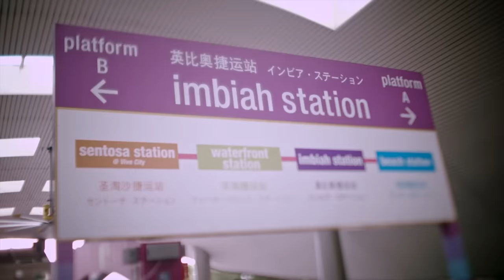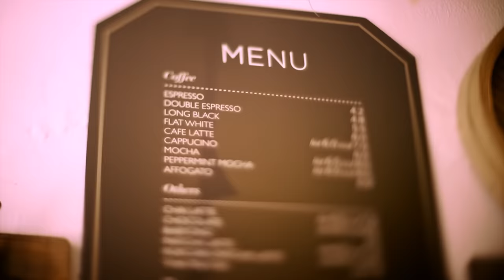Rizky Febian - Penantian Berharga (Official Music Video)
Official Music Video from Rizky Febian – ‘Penantian Berharga’

RBT Activation Code:
Telkomsel: XFXQZ
XL/Axis: 10340804
Indosat: SET 53079879
3: 2080232

NET Talent Management is a part of NET Media Group based in Jakarta, Indonesia. Our artists include Rizky Febian, Barsena Bestandhi, Rick Karnadi, Brothers in Dsoul and many more.